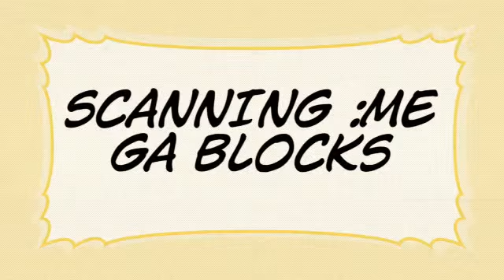LEGO The Imposter